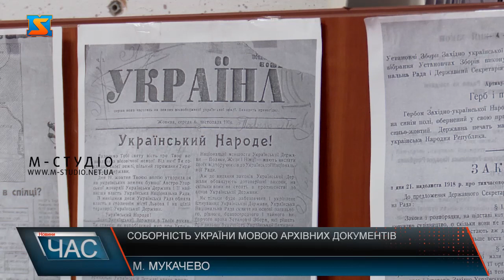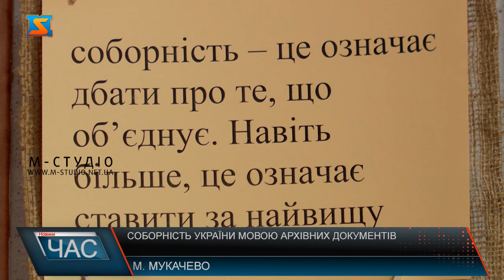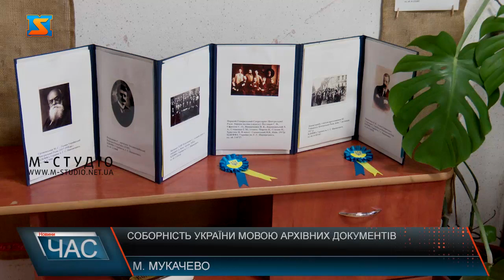Соборність України мовою архівних документів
До Дня Соборності України тематичну виставку презентували у Мукачівській РВА. На експозиції представлені документи, що засвідчують бажання та боротьбу українців за незалежність. Експозиція присвячена основним етапам боротьби українців за збереження соборності, самостійності та незалежності своєї держави. День Соборності є святом для всіх громадян, символізуючи їхнє прагнення до єдності та свободи. Ідея соборності була і залишається базовою національною цінністю українців. Одне із  завдань архівного відділу не тільки зберігати документи, які надходять на державне зберігання, а і висвітлювати інформацію, каже Оксана Русин. Виставка триватиме до 26 січня. Відвідати експозицію можуть усі охочі, аби ще більше дізнатися про історію українського державотворення.